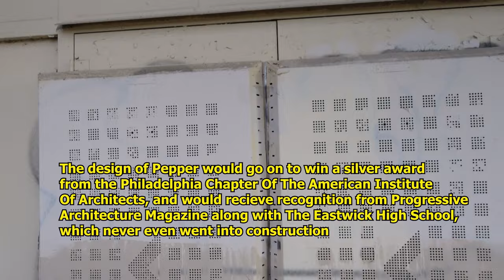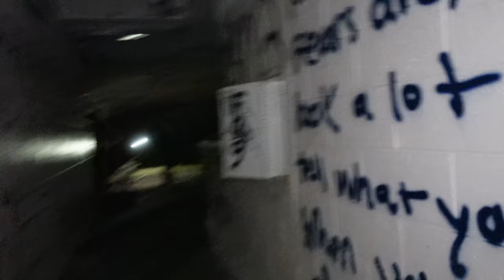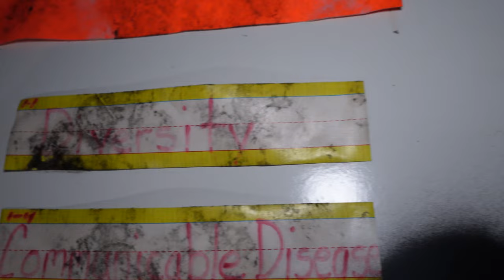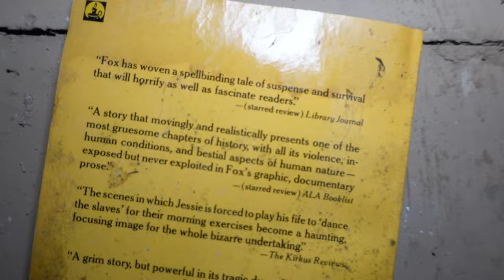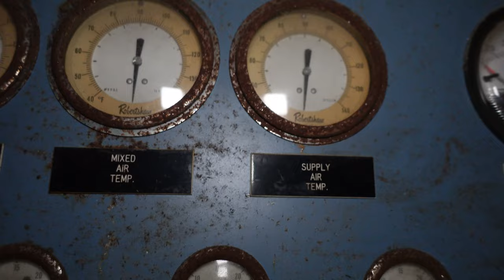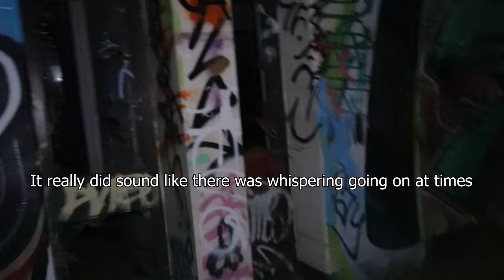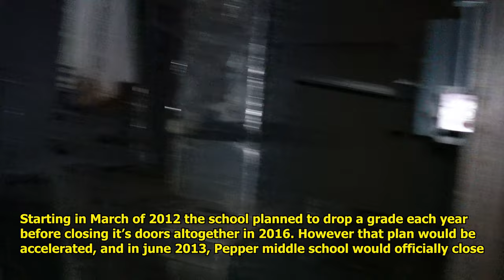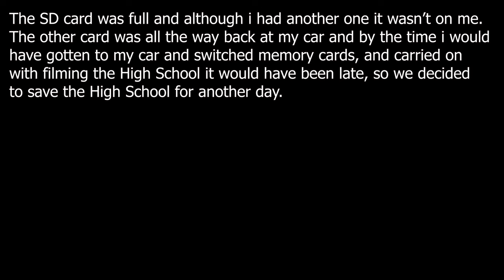We Explore inside Pepper Middle School… This is What Happened.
We set out to get into Pepper Middle School
A abandoned school in the city of Philadelphia
in the Eastwick area, but something strange
And unsettling happens along the way.

The building is creepy and being where
It is, near a city, there could be multiple
People living in there…Anything is possible.